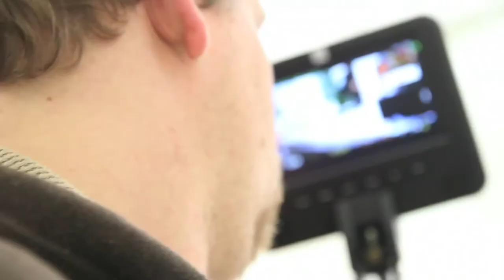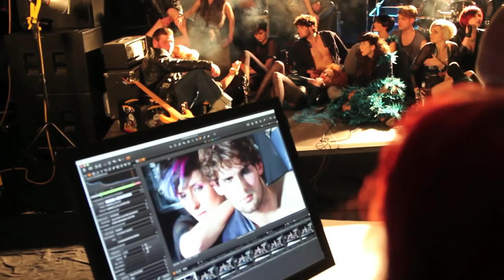Rock of Ages - die Show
Wir lieben live!

Rock Show live on stage in Mainz, 2014
Kunde: Intercoiffure Deutschland
Choreografie & Art Direktion: Petra Hützen
Models, Dancers & Band: PM Agency GbR